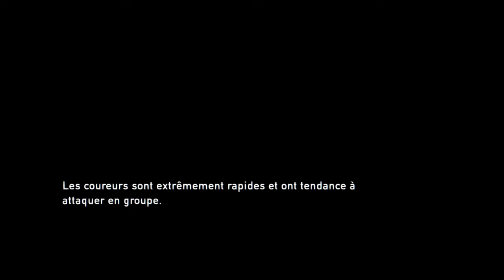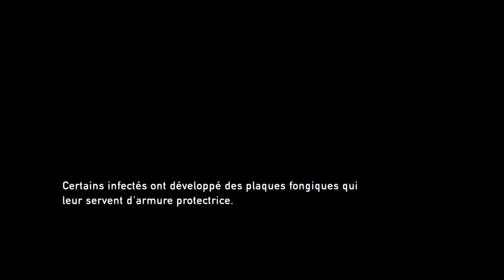Combat VS Le Colosse Part2 The Last of Us Remastered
Combat éprouvant puis victoire contre Le Colosse dans le gymnase Part 2, puis fouille d'une maison et 4X4 en panne de batterie.